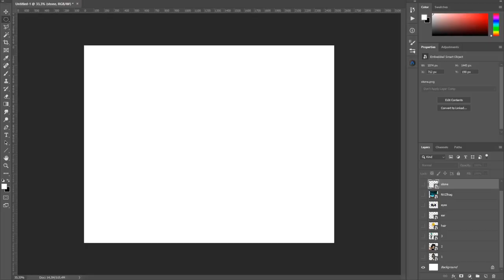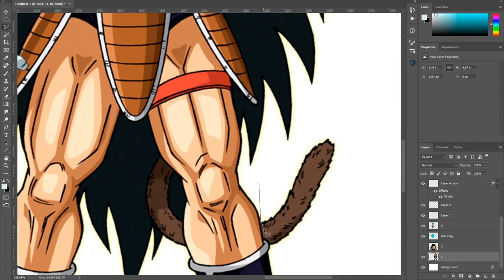RADITZ x VEGETA | Dragon Ball Fusion DB DBL DBZ